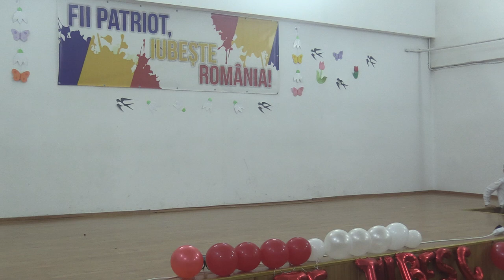(56) Pătrașcu Ilie - River flows in you de Yiruma - Serbare (2024.03.26, Liceul C.A. Rosetti)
Pe 26 martie 2024, de la ora 16:00, a avut loc serbarea dedicată zilei mamei creștine - "Omagiu inimii de mamă" - Școala Brâncovenească (Școala "Sfinții Martiri Brâncoveni").

Evenimentul a avut loc la Grupul Școlar C.A. Rosetti, Constanța.

Moderator: Pr. Cezar Axinte (directorul Școlii Brâncovenești).